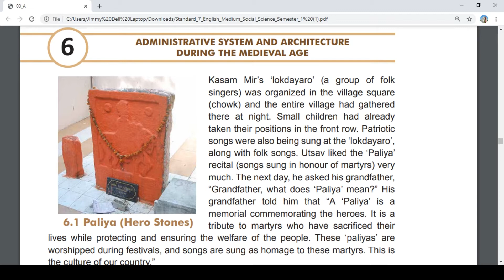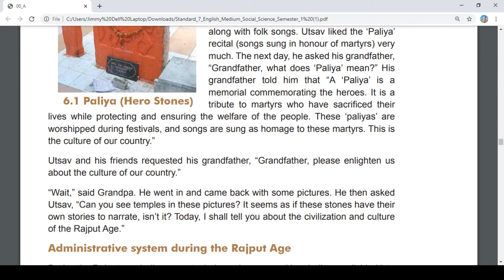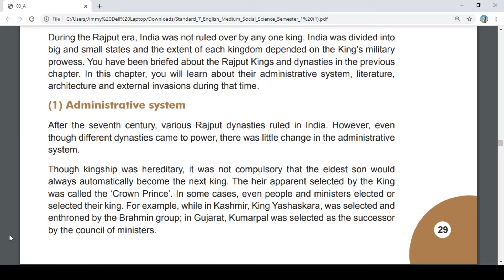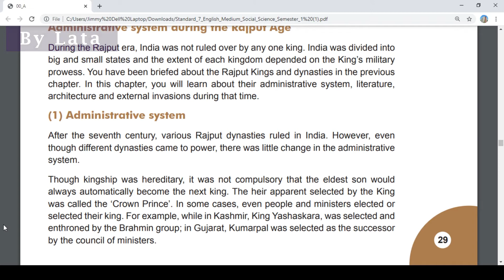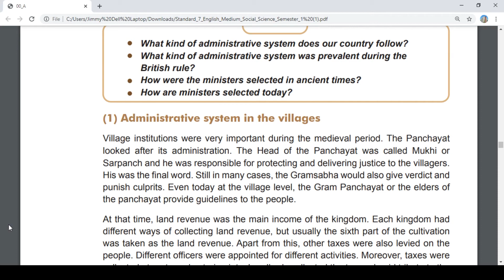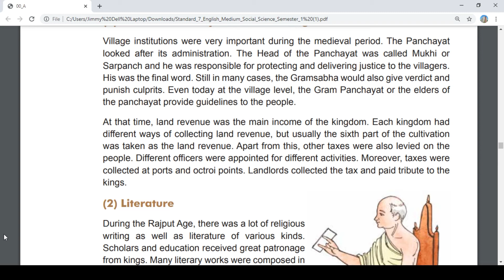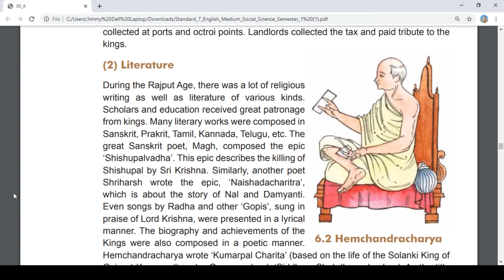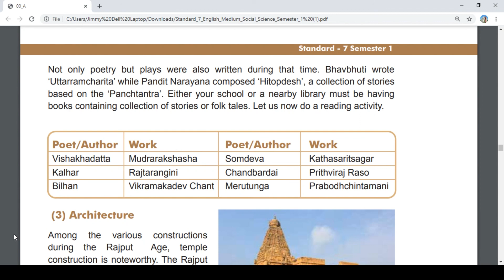Std 7 | Social Science | Chap 6